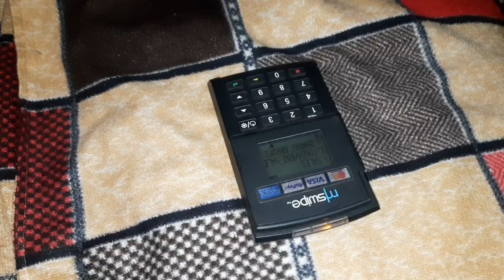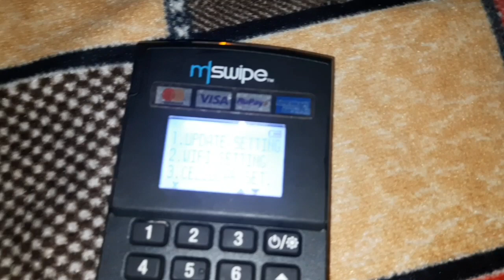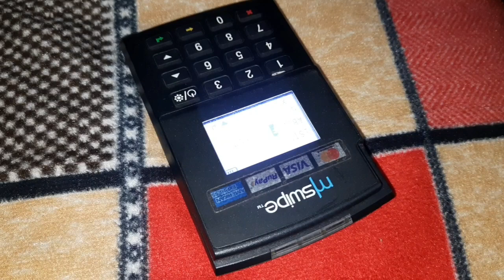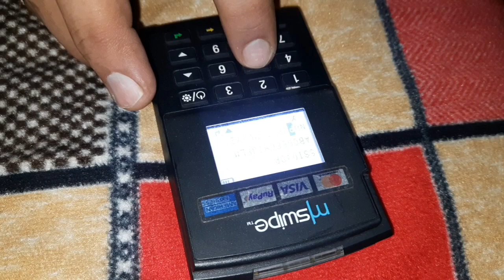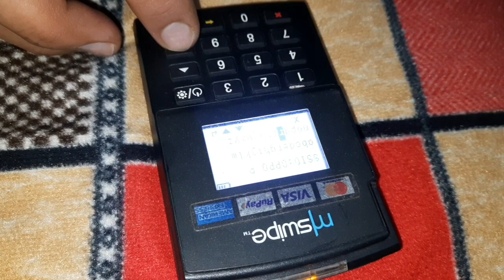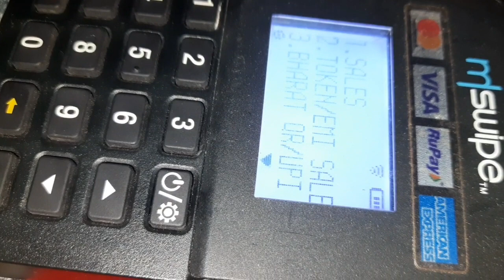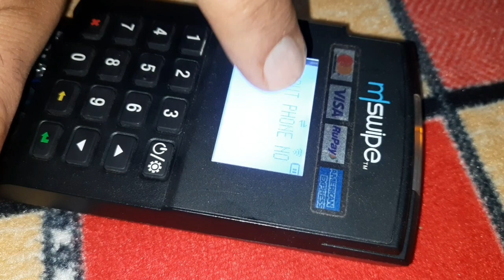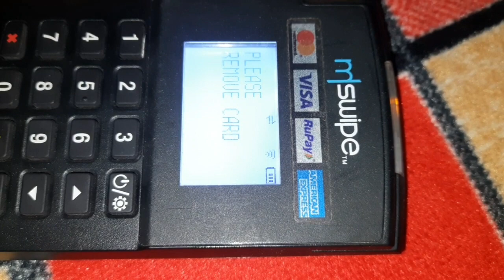mswipe machine me wifi kaise connect kare/mswipe machine settings password, how to use swipe machine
mswipe machine how to use - How to use Mswipe machine - mswipe machine me wifi kaise connect kare - mswipe machine settings password - POS Machine use in Hindi - card swipe machine kaise use kare - card se payment kaise lete hain